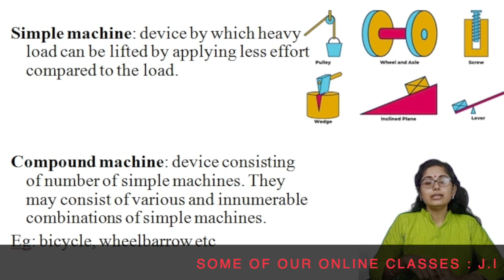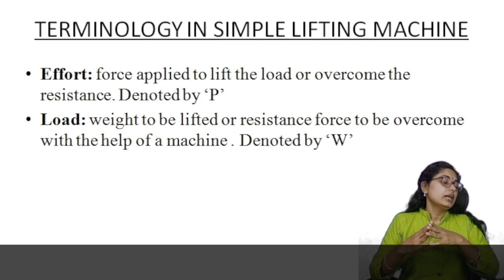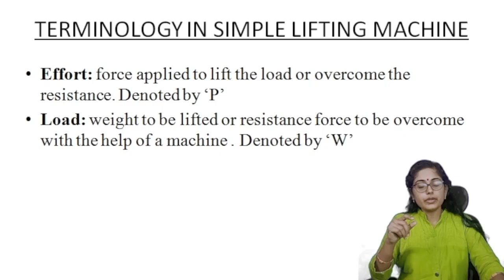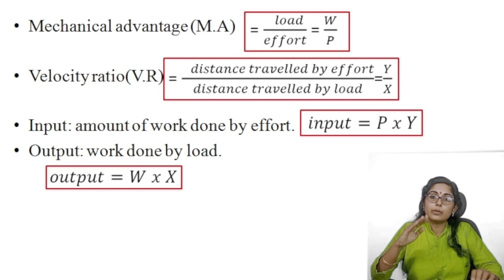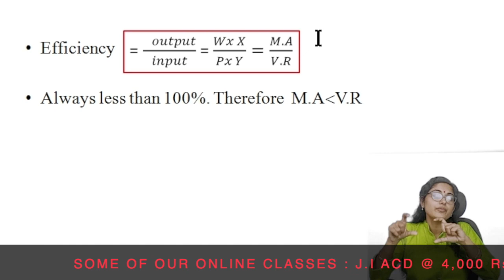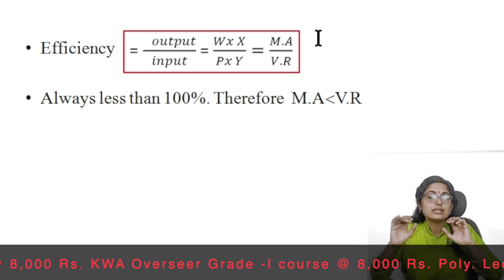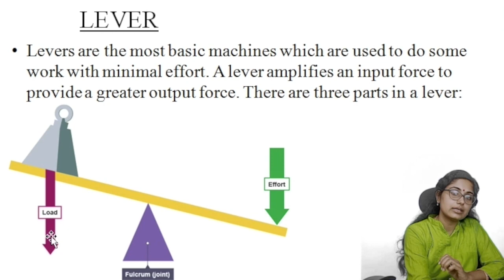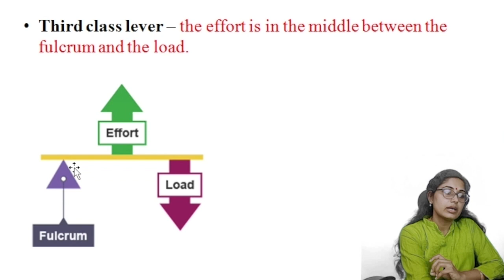Junior Instructor- Arithmetic Cum Drawing | ACD | കൻഫർമേഷൻ വന്നു | Important Topic - Simple Machines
Visit : online.techpsc.in
to login to our online portal.